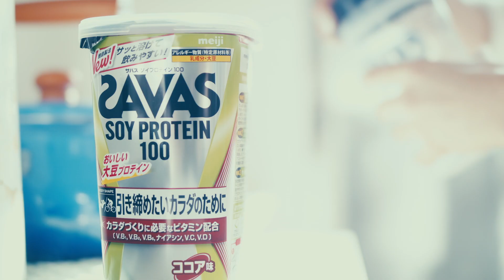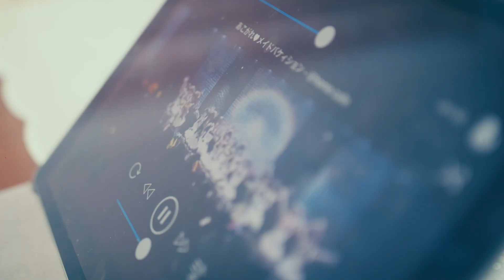【メイド】ちあきゃんのメイドルーティン -メイドがお屋敷に向かうまで-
あっとほぉーむカフェのプレミアムメイド「ちあきゃん」のメイドルーティンをご紹介♪
ちあきゃんがお屋敷に向かうまでの準備や朝のルーティンを余すところ無く収録いたしました！

あっとほぉーむカフェとは…
秋葉原・大阪に8店舗を展開するエンターテイメント性を重視したメイドカフェです♡
2020年8月14日で16周年を迎えました！
在席する約400人のメイドたちが、ご主人様・お嬢様のご帰宅をお待ちしております♪

【あっとほぉーむカフェSNS】

【あっとほぉーむカフェ公式動画】
■【メイド/あっとほぉーむカフェ】あいこめ♡フォーエバー MV / @home cafe Aikome Forever【Maid Cafe】

【あっとほぉーむカフェ メイド 公式動画】

■あいこめ♡フォーエバーMV / ふわるスーパープレミアムメイド就任記念SP

【あっとほぉーむカフェ関連動画】
■Chimu出演動画：プロ格闘家をメイドカフェに連れて行ってみた【キャラ崩壊】